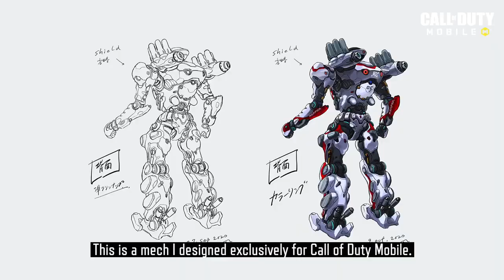HOY | Call of Duty @: Mobile - Nuevo legendarioReaper- Ashura